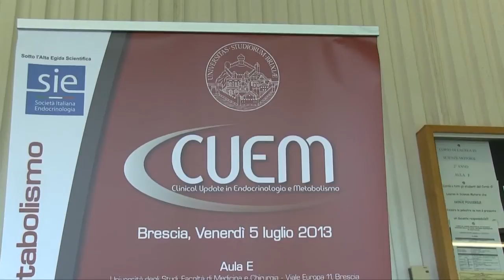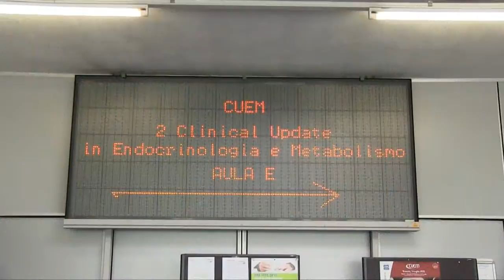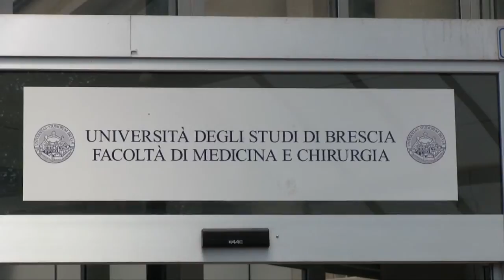Terapia medica dell'acromegalia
Intervista alla Prof.ssa Laura De Marinis, Unità Operativa Ipotalamo Ipofisi, Policlinico Universitario A. Gemelli., Università Cattolica, Roma